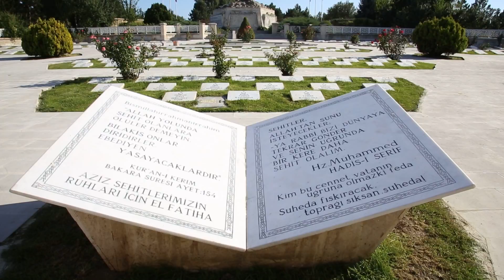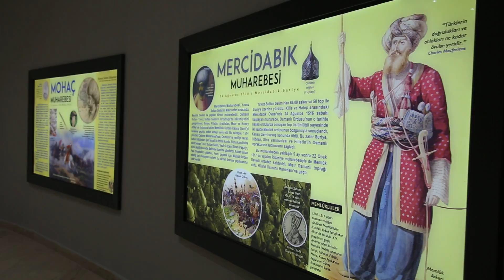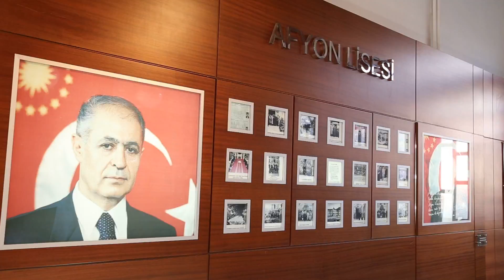Afyon Tanıtım Filmi